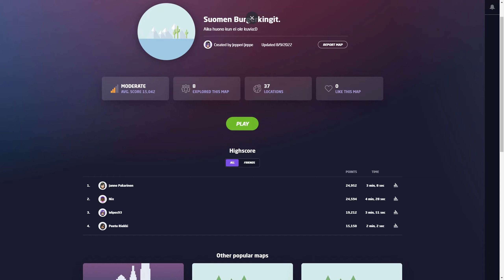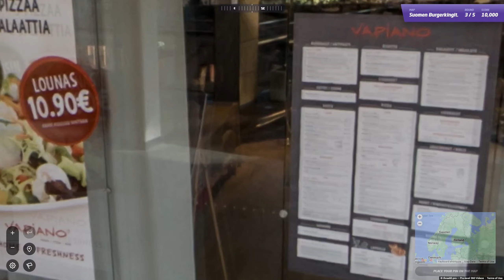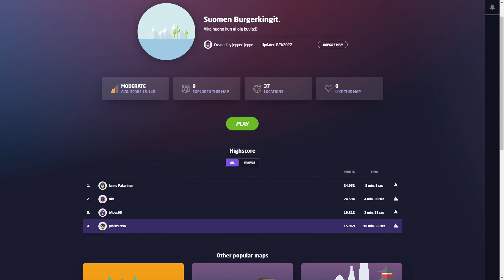Geoguessr | Suomen Burger Kingit!